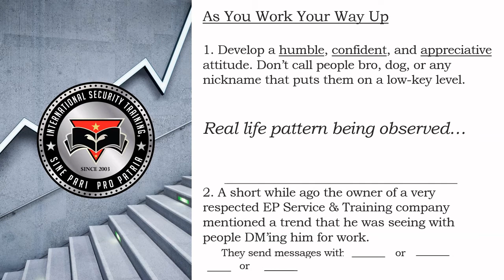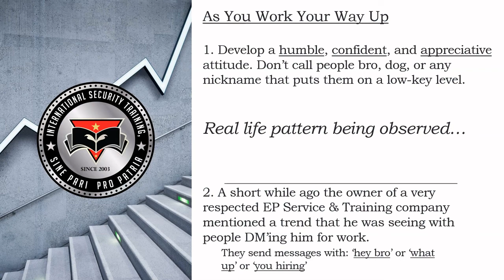Executive Protection | Bodyguard | Online Course | Webinar Clip 247